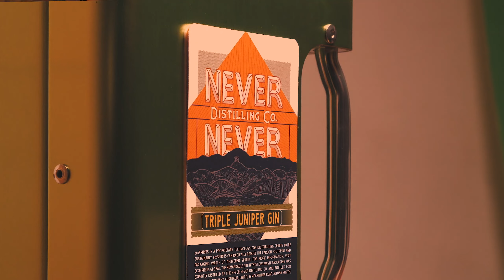eS Venue Partner | Hains & Co. Adelaide